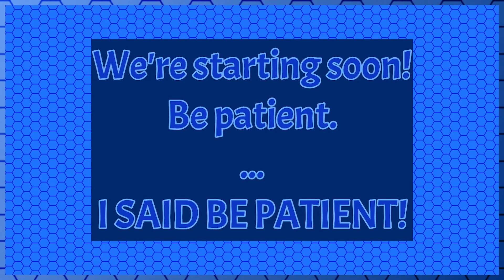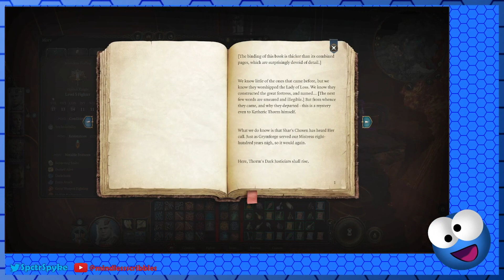BG3 with the Chaos Crew - Grym Dark 2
@the_gamingtrucker and @mindlessscribbles try to get through the Underdark and find a thing! Lots of things were hurt in the course of this first part.